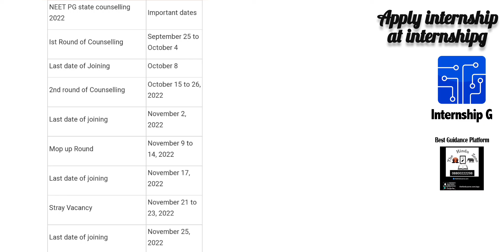NEET PG State Counselling 2022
NEET PG State Counselling 2022: MCC advises states to follow schedule on NMC website.

The MCC notice has been issued as states including Goa and Uttarakhand have not started the NEET PG counselling registration 2022 yet